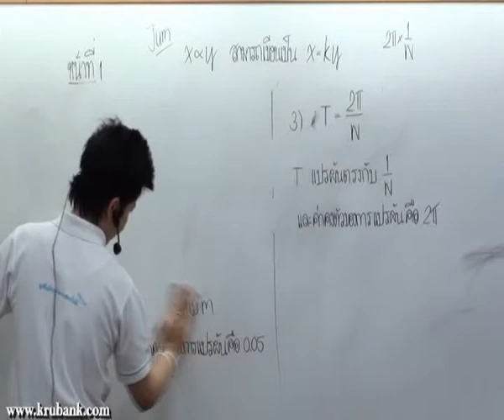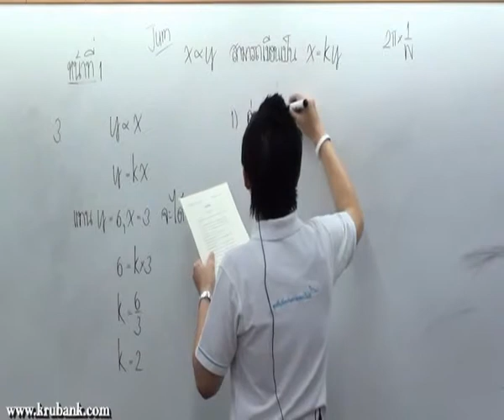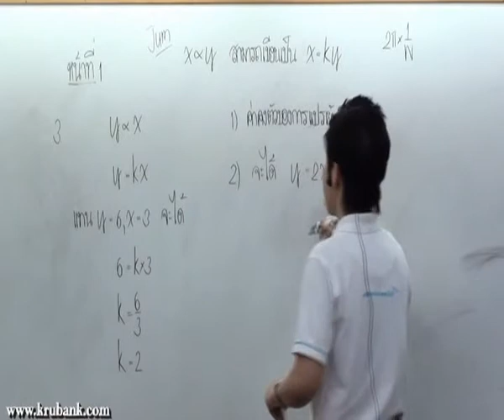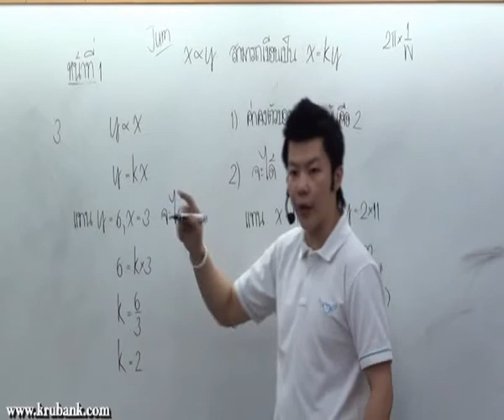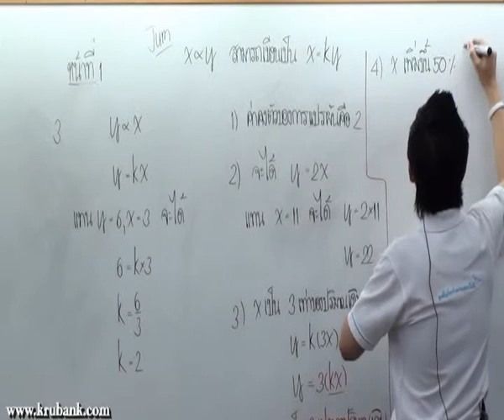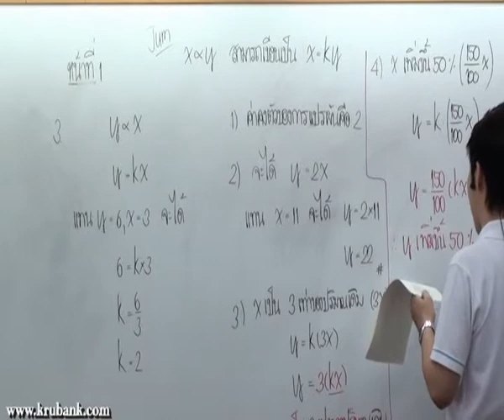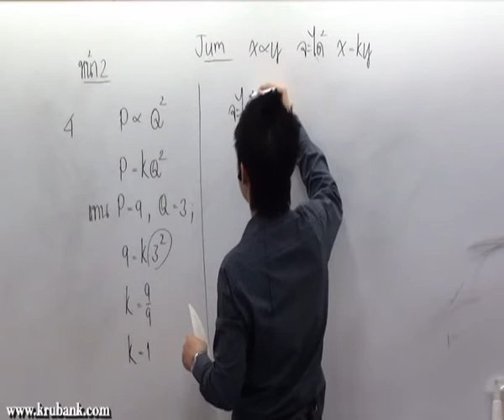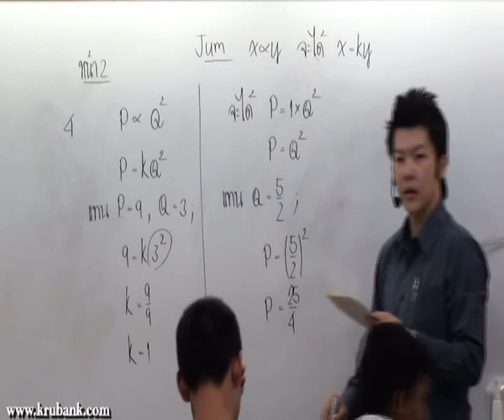การแปรผัน ม 2 คณิตศาสตร์ครูพี่แบงค์ part 15 ต ค 53